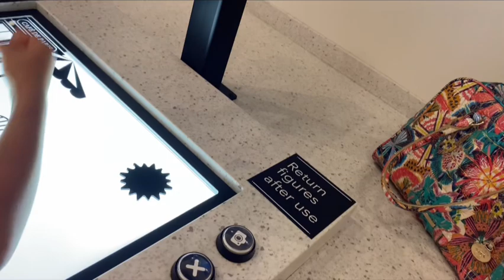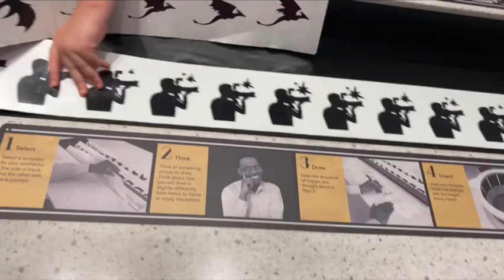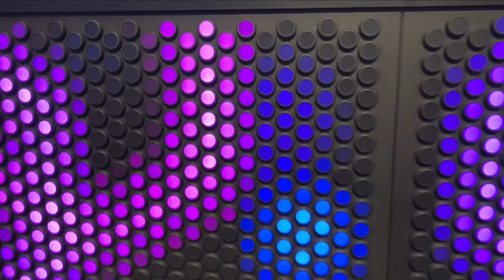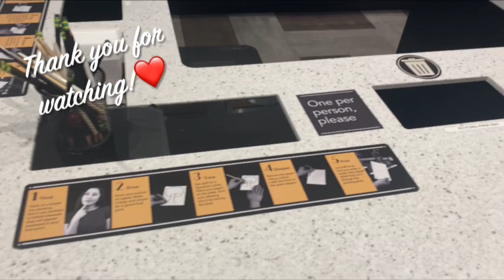Это чудо для детей в музее!!USA.Such a Big Fun for Kids!!🎉Art Museum kid’s area.